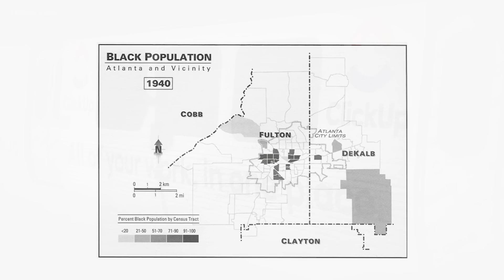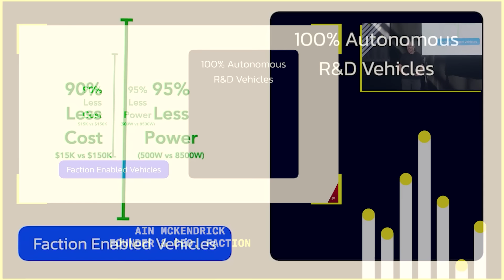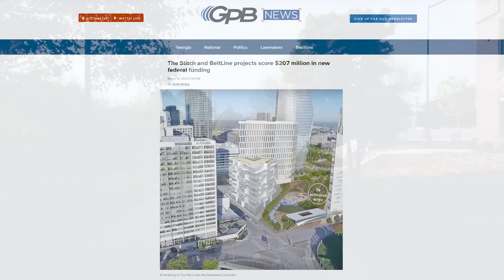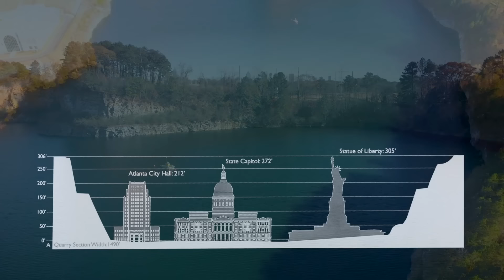The Transformation of Atlanta, Capital of the South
How Atlanta is transforming from car-dependent sprawl into a web of walkable urban communities connected by low-carbon transportation options. With 50% of its land shaded by trees, the ATL is the most successful urban forest in the United States.

Other sources:
Sixth largest metro
Few places in the U.S. will see more climate migrants than Atlanta

Music
"Adamah, Instrumental" - Tristan Barton
"Better Believe" - Tiko Tiko
"Run, Instrumental" - Tristan Barton

0:00 Welcome to Atlanta
1:01 How slavery and segregation held the ATL back
1:38 The impact of the BeltLine
2:51 Streetcar on the Beltline
3:20 Small driverless vehicles
4:14 Is it already too crowded?
5:01 E-bike rebate program
5:16 The Stitch
5:49 MARTA and Bus Rapid Transit
6:10 Centennial Yards downtown redevelopment
6:25 America's embrace of walkable urbanism
6:45 Future growth and environmental challenges
7:40 The most successful urban forest in the country

This is Futurizing Atlanta Home to the government of Georgia, the Centers for Disease Control, top universities, and numerous Fortune 100 companies, Atlanta is the largest state capital by population in the nation and last year jumped ahead of Miami, Philly, and DC to become the 6th largest metro area. It is the dynamic hub of the South and has the busiest airport in the world.
But its public transportation system has been left behind after decades of underfunding. When white residents left the city for the suburbs, they elected leaders who perpetuated segregationist policies.
This racism is what Atlanta’s most storied man, Dr. Martin Luther King, Jr., and his fellow Civil Rights activists, struggled against.
BeltLine, currently one of the largest-scale urban renewal projects in the United States. The nearly complete, 22-mile network of multi-use trails and parks along a former rail corridor that loops around downtown
westside APS schools, Atlanta University Center
Streetcar Mayor Andre Dickens
driverless pods, but it’s an alternative that might provide more value and flexibility.
For example, a company called Faction uses small, lightweight vehicles that are much cheaper to build, and use just 10% of the energy of a traditional ev.
Atlanta was awarded a $207 million Reconnecting Communities and Neighborhoods grant from the Biden-Harris administration’s infrastructure bill to help build Phase 1 of The Stitch
The Stitch will also feature the Civic Center station of MARTA, the city’s two-line metro network
Atlantans falcons braves hawks university emory cdc georgia tech Bus Rapid Transit.  redevelopment Mercedes Benz stadium ‘The Gulch.’
Hurricane Helene Florida Gulf Coast and river swept North Carolina mountains Westside Park
the most successful urban forest in the United States with 50% of its land shaded by trees
Trey young acuna coca cola home depot truist park olympics 1996 olympics